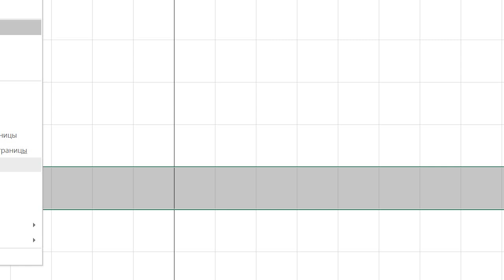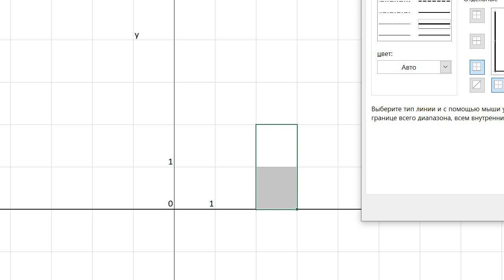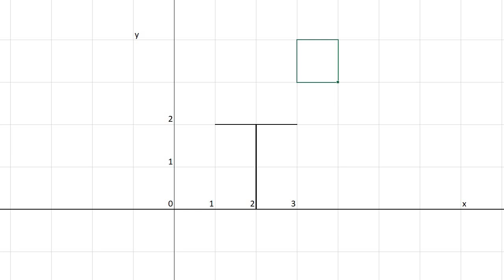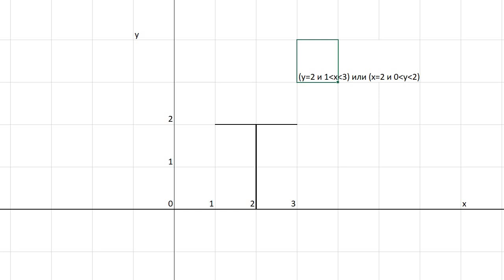Геометрическое место точек на координатной плоскости